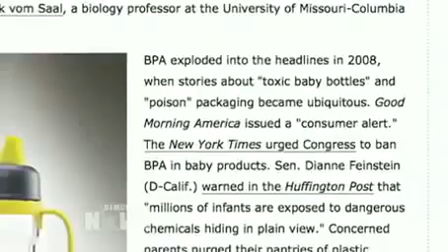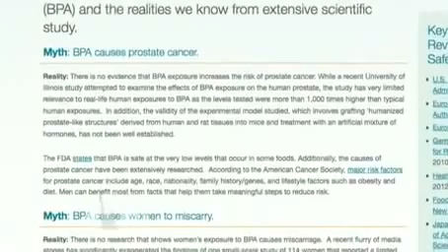2/2 Are Any Plastics Safe? Industry Tries to Hide Scary New Evidence on BPA Free Containers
Further videos about topics addressed are available in Recent Activities, Favourites, Play Lists on my channels. Mirrored and published with the permission of -A new exposé by Mother Jones magazine may shock anyone who drinks out of plastic bottles, gives their children plastic sippy cups, eats out of plastic containers, or stores food with plastic wrap. For years, public campaigns have been waged against plastic containing bisphenol-A (BPA), a controversial plastic additive, due to concerns about adverse human health effects caused by the exposure to synthetic estrogen. But a new investigation by Mother Jones reporter Mariah Blake has revealed that chemicals used to replace BPA may be just as dangerous to your health, if not more. Plastic products being advertised as BPA-free — and sold by companies such as Evenflo, Nalgene and Tupperware — are still releasing synthetic estrogen. The Mother Jones piece also reveals how the plastics industry has used a "Big Tobacco-style campaign" to bury the disturbing scientific evidence about the products you use every day. Blake joins us to discuss her findings.